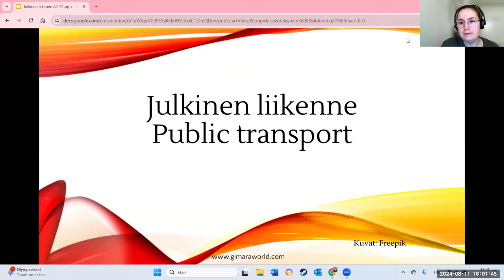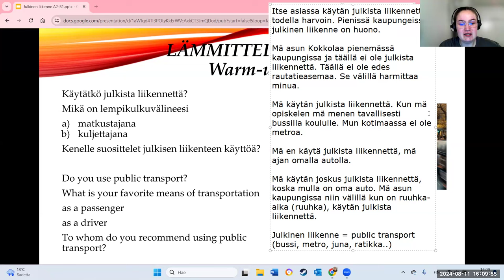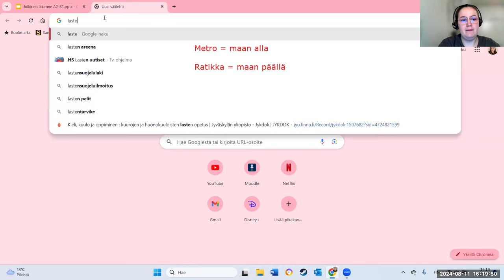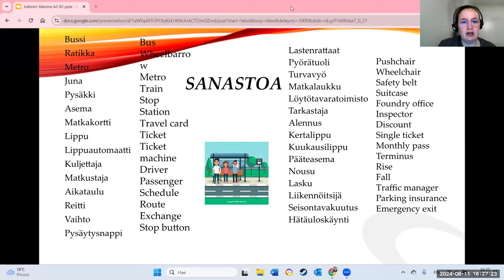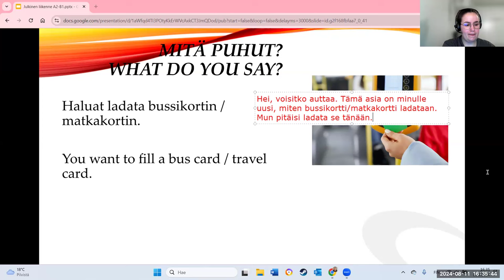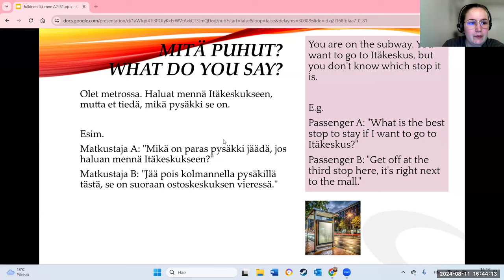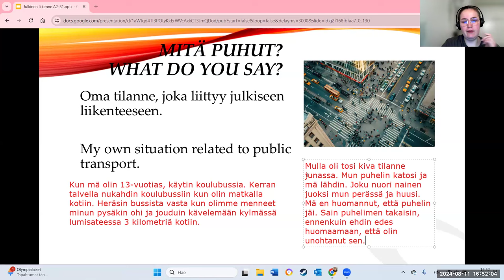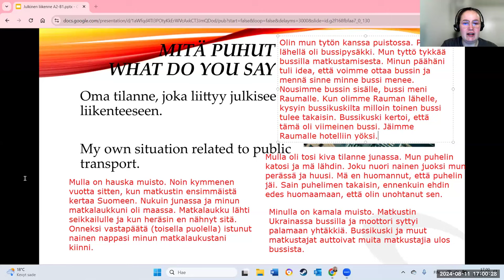Opi suomea! Julkinen liikenne (Beginner 2 - Intermediate)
Teema Theme: Yhteiskunta
Osateema Part theme: Julkinen liikenne
Taso Level: Beginner 2 - Intermediate